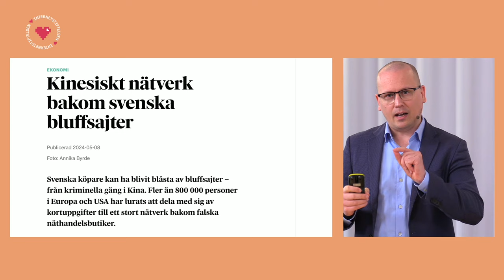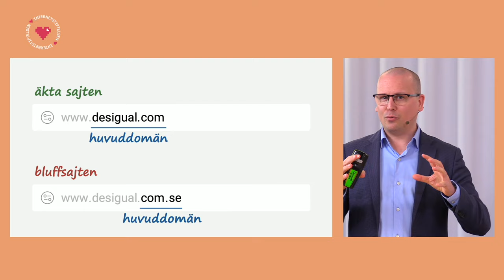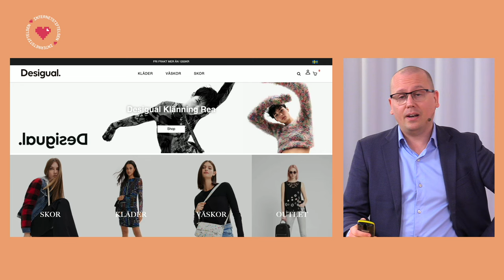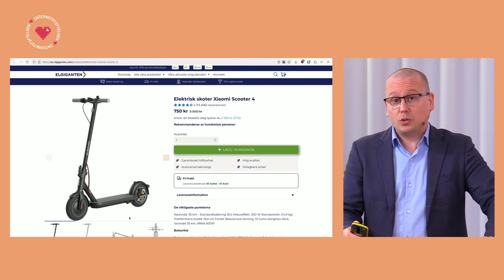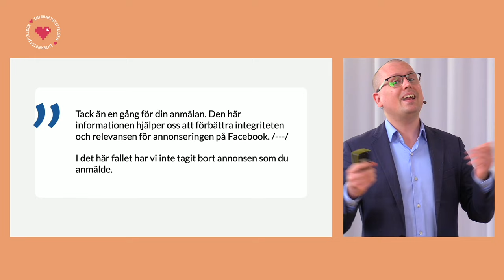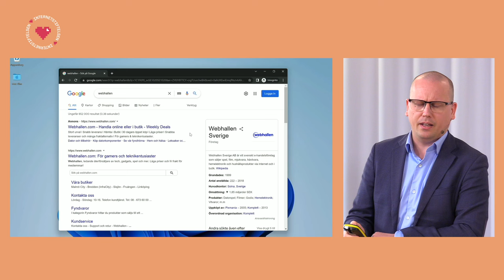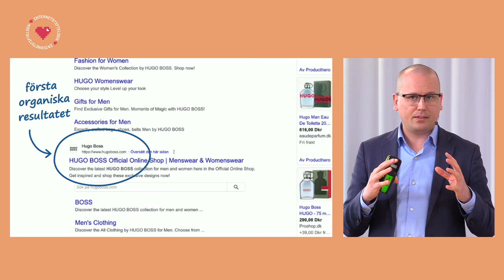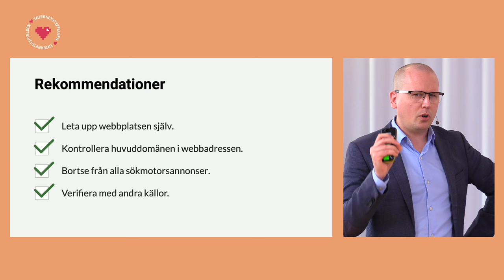Handla säkert på nätet: Karl Emil Nikka, it-säkerhetsspecialist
När vi handlar på nätet är vi sårbara för bedrägerier. I våras avslöjade Dagens industri att uppemot 15 000 svenskar har råkat läcka personuppgifter och betalinformation till ett stort kinesiskt e-handelsbedrägerinätverk.

It-säkerhetsspecialisten Karl Emil Nikka visar hur dessa bedrägerier gick till. Han berättar hur du kan avslöja liknande bedrägerier och hur du gör för att handla tryggt på nätet.

Detta är en del av Internetstiftelsens event Tänk säkert och agera smart på nätet som sändes den 11 oktober 2024.

Bli säkrare på nätet i din egen takt med våra säkerhetskurser som du gör på vår sajt Internetkunskap